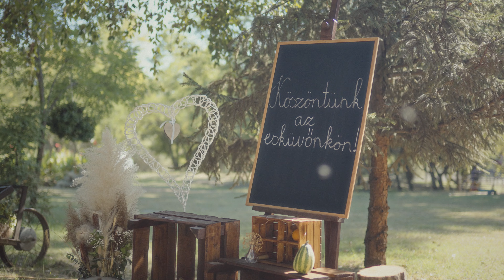Anna & Dávid Esküvői Film